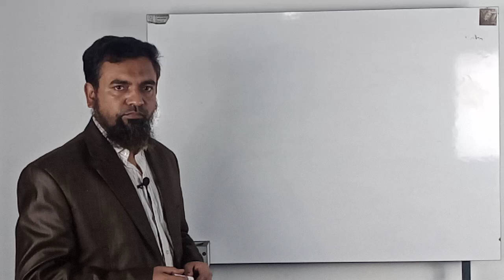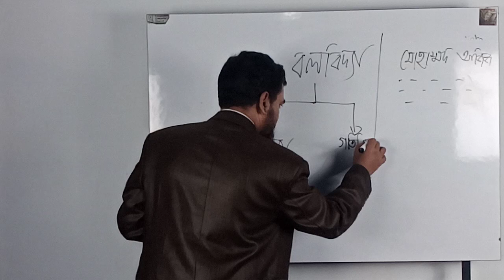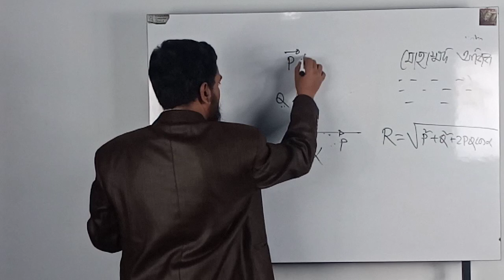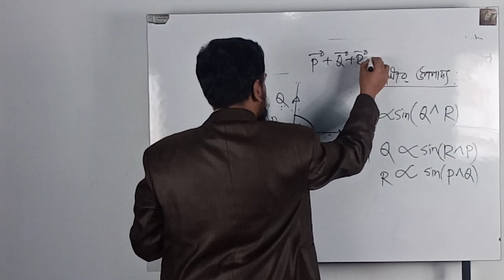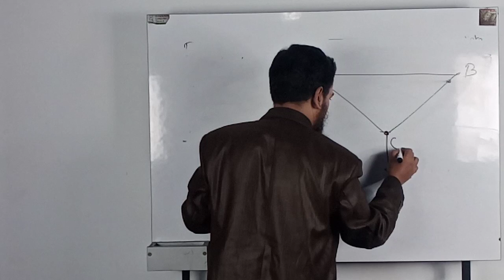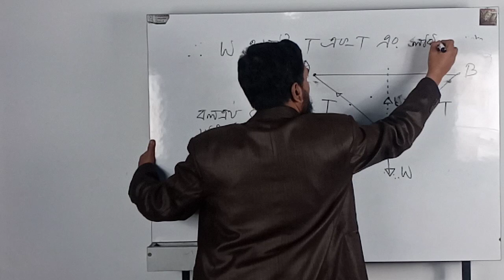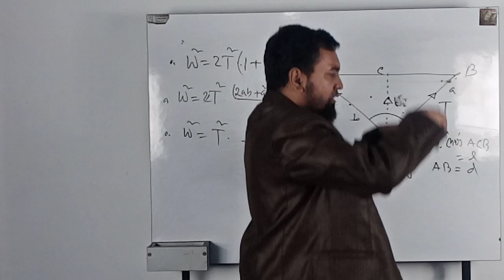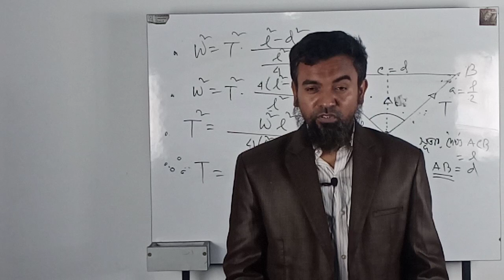উচ্চতর গণিত ২য় পত্র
স্থিতিবিদ্যা (৮.২)
লামীর উপপাদ্য (01)